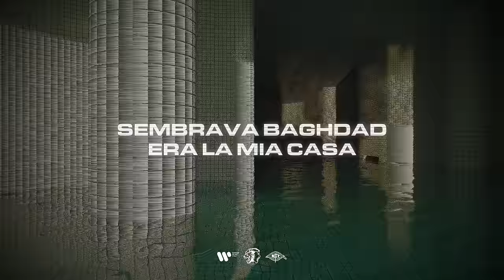Simba La Rue - SOLDI A CASA feat. Ghali (Official Lyric Video)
Simba La Rue - SOLDI A CASA feat. @TroupeChannelGhali (Official Lyric Video)

"Artwork: Jared Pike".

Graphics: TRT Graphic